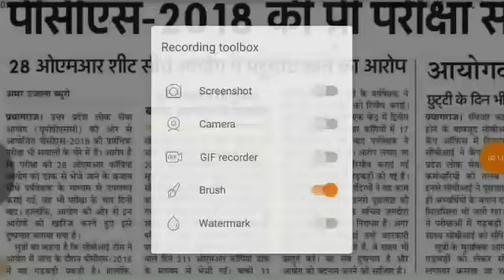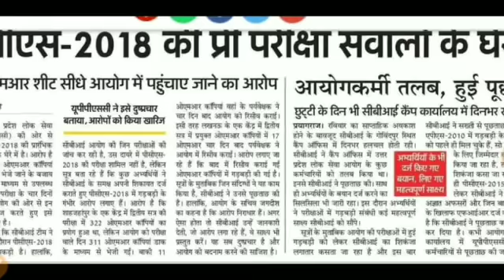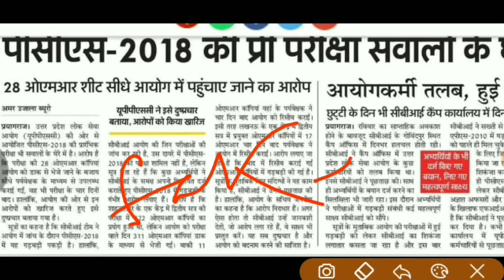Uppsc Omr sheet news/ Uppsc pt 2018 news/ uppsc pt 2018 result date/uppsc news